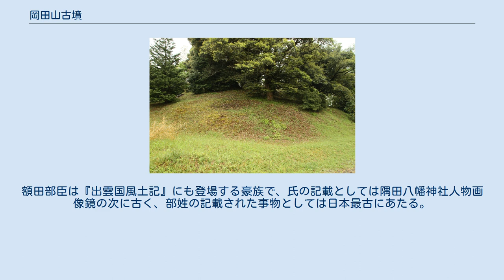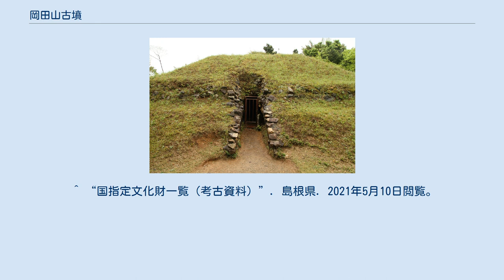岡田山古墳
岡田山古墳（おかだやまこふん）は、島根県松江市大草町の台地上にある7基の古墳からなる古墳群。
古墳群だが「岡田山古墳」という名称で国の史跡に指定されている。
 北側の1号墳と南側の2号墳および5基の小規模な古墳からなる。
1号墳は長さ約24メートルの前方後方墳で1915年（大正4年）に発掘調査された。
内部構造は全長5.6メートル・高さ2.2メートルの片袖形横穴式石室に凝灰岩による組合式（くみあわせしき）の家形石棺を置く。
「長宜子孫」の銘を有する内行花文鏡・装飾大刀（環頭大刀・円頭大刀・圭頭大刀）・銀環・金銅丸玉・轡・鞍金具・雲珠（うず）・辻金具・鈴・須恵器などが出土した。
特に円頭大刀は1983年（昭和58年）になってX線撮影の結果、刀身に「各田卩臣」（額田部臣）の銀象嵌銘があることが確認された（岡田山1号墳出土大刀）。
また、後漢期の中国製とみられる内行花文鏡には「長冝子孫」の銘文が見える。
1号墳出土品は1985年（昭和60年）に一括して重要文化財に指定されている。
2号墳は直径43メートル・高さ6.5メートルの円墳。
墳丘中腹に貼石列が確認でき、埴輪とみられる小片が確認されているが、発掘調査は行われていない。
 1915年（大正4年）に発掘された1号墳出土品の1つであった円頭大刀はその後、刀身の先端部分が破損し、1983年（昭和58年）になって元興寺文化財研究所が保存処理を行うことになった。
その際にX線をあてたところ、銀象嵌の銘文が見出された。
現在確認される部分は12文字だけであり、「各田卩臣」（額田部臣）の他数文字が確認できるだけで、他は解読不能もしくは困難で文章の全容を解読するには至っていない。
また、破損部分にも文字が記載されていた可能性もある。
額田部臣は『出雲国風土記』にも登場する豪族で、氏の記載としては隅田八幡神社人物画像鏡の次に古く、部姓の記載された事物としては日本最古にあたる。
 銘文は以下の通り、 ^ a b 岡田山古墳 - 国指定文化財等データベース（文化庁） ^ a b “出雲岡田山古墳出土品”. 松江市. 2021年5月10日閲覧。
 ^ 出雲岡田山古墳出土品 - 国指定文化財等データベース（文化庁） ^ 「岡田山一号墳出土大刀」『国史大辞典』16巻。
 ^ “国指定文化財一覧（考古資料）”. 島根県. 2021年5月10日閲覧。